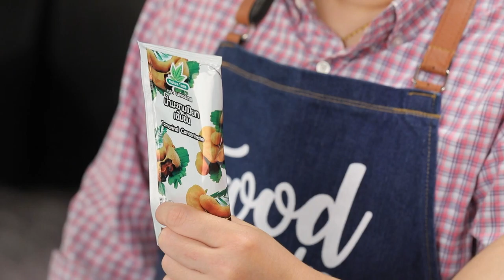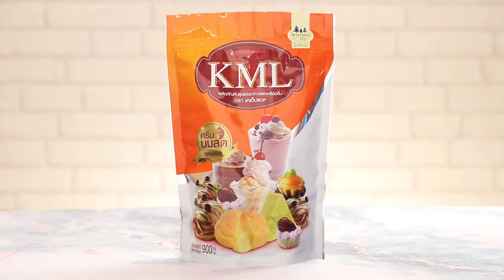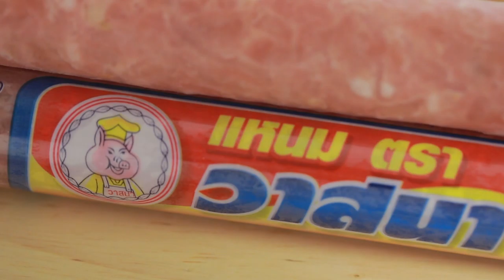'นานา' VS 'เท็ดดี้' เป่ายิงฉุบทำเมนู หลนต้มยำเห็ดกรอบ l FOOD FIGHTO l EP.72 [FULL]